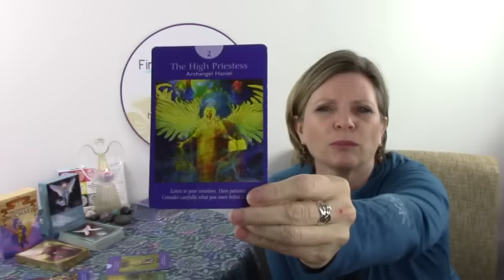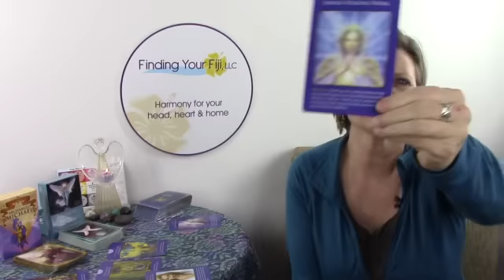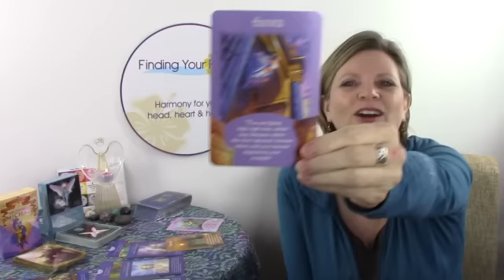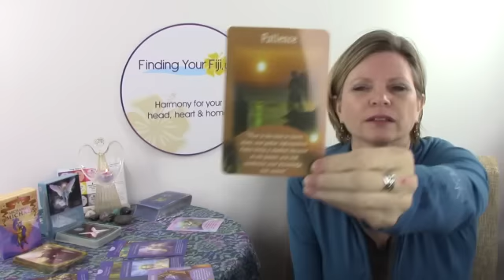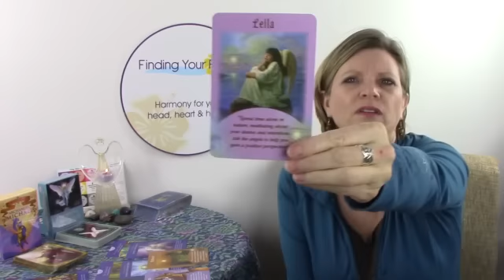VIRGO November 2016 Reading: Revise plans & get organized!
~ What to send your partner
~ How to raise your vibration
~ What to do to improve finances this month

The JUICY DETAILS about your love relationships, life purpose, career, finances and health are being channeled through a SEPARATE MONTHLY READING.   DEEP DIVE Readings for your zodiac sign are available for single purchase or through a monthly membership that costs less than a cup of coffee!

Learn how you can get these delivered to your email on a monthly basis plus get all kinds of FANTASTIC BONUSES and even audios of both the general reading and your deep dive readings.